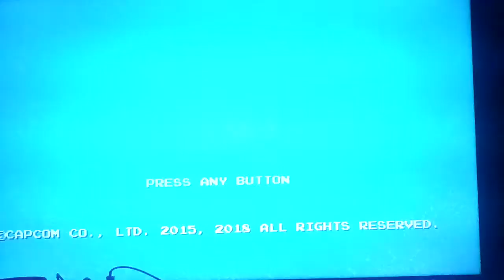Let's play Mega Man Part 23: I Forgot About The BS In Elec Man's Stage!